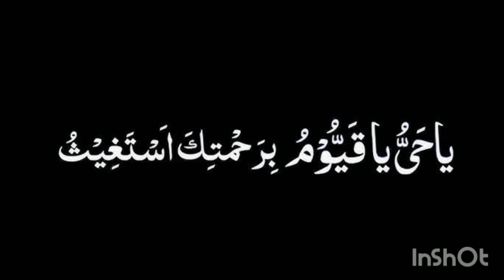Allah ki khas madad hasil kren || 3 din 3 tasbih rozana koi hajat baqi na rahe || sara bhatti vlogs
allah ki madad ka wazifa
allah ki fori gaibi madad hasil karne ka wazifa
sitara yaseen
allah ki ghaibi madad ka wazifa
kitchen with noonzay
allah ki fori madad k liye khas wazifa
rashida malik
allah ki ghaibi madad hasil karne ka wazifa
sistrology
allah ki fori madad ka wazifa
shirazi village vlogs
ghaibi madad ka wazifa
allah ki gaibi madad
ghaib se madad ka wazifa
allah ki gaibi madad ka wazifa
tarab khan vlogs
allah ki madad hasil karne ka wazifa
daily morning to evening routine
wazifa,allah ki madad
allah ki fori madad ke liye khas wazifa
happy punjabi family
allah ki gaibi madad hasil karne ka wazifa